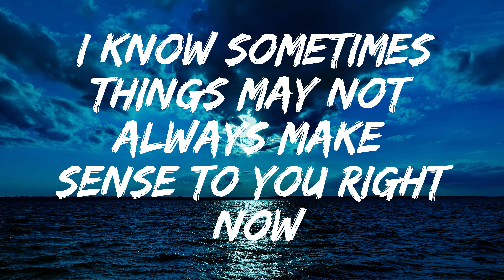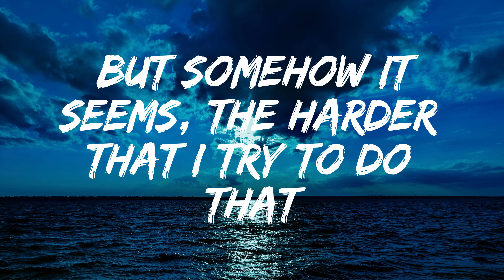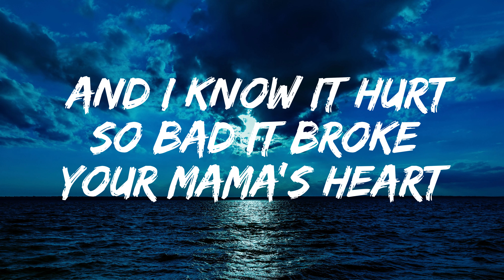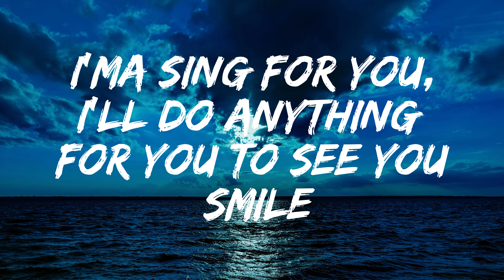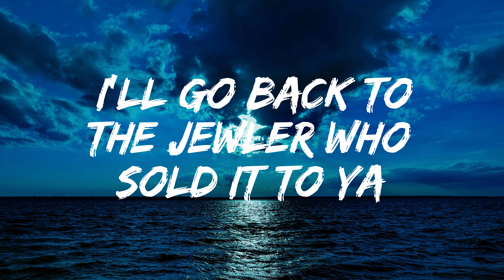Eminem - Mocking Bird (lyrical)